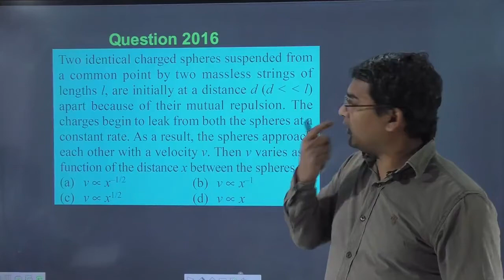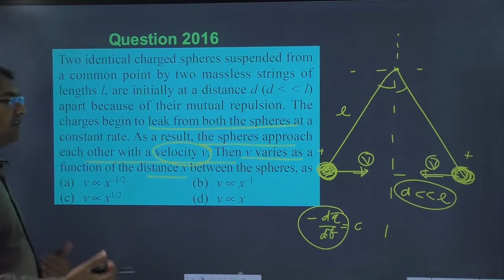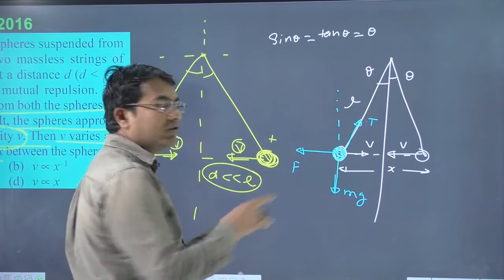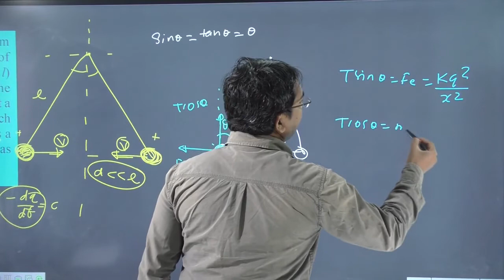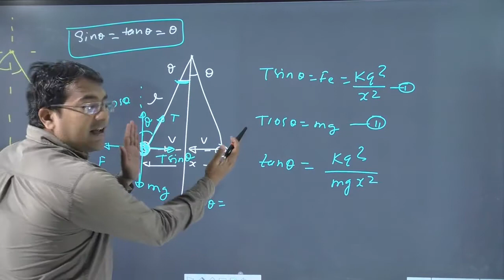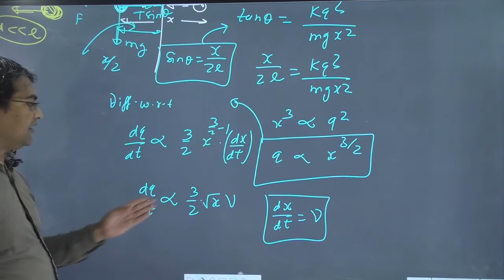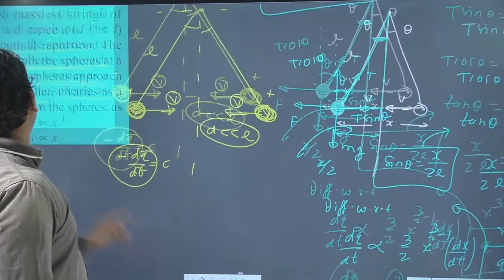Two identical charged spheres suspended from a common point by two massless strings of lengths l